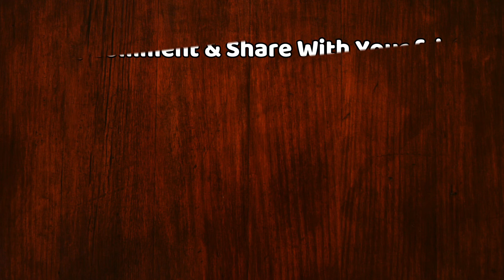Bigg Boss 13 Abu Malik Give Shocking Statement On Siddharth And Shehnaz's Relationship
Bigg Boss 13 Abu Malik Give Shocking Statement On Siddharth And Shehnaz's Relationship | Abu Malik Revealed About BB13's Winner Siddharth Shukla And Shehnaz Gill's Affair | Abu Malik And Siddharth Shukla Latest News | Shehnaz Gill And Siddharth Shukla Love Story | Bigg Boss 13 Winner Siddharth Shukla And Asim Riaz Friendship Latest News